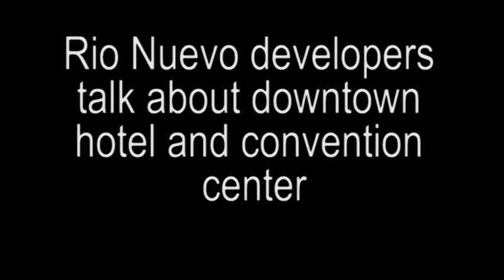Tucson Convention Center expansion (1 of 3)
- Developers from Garfield Traub explain the Rio Nuevo downtown development project to put a high-rise hotel and expanded convention center in Tucson.